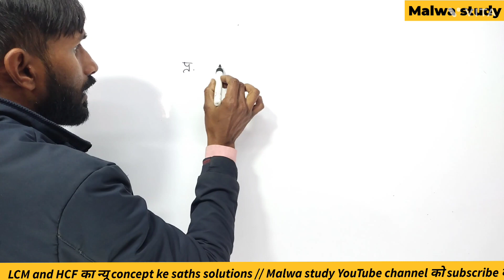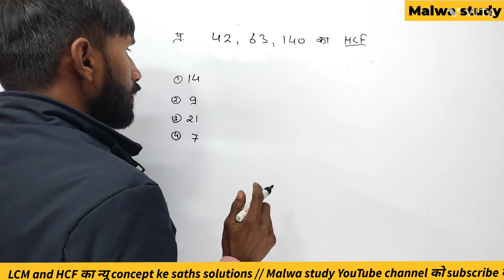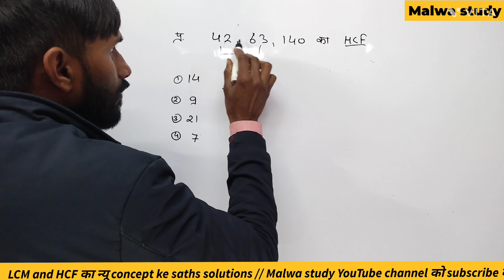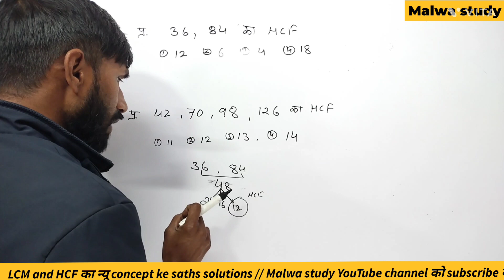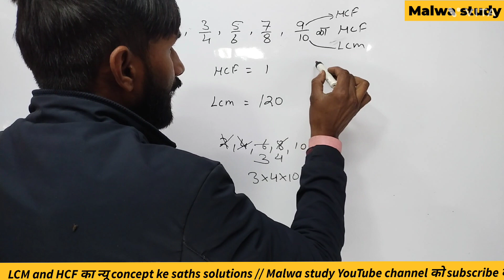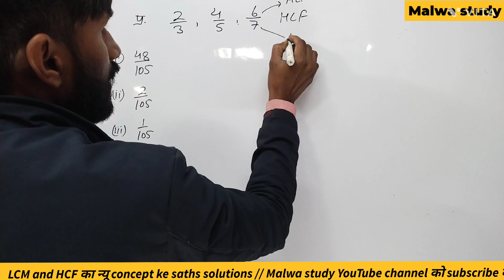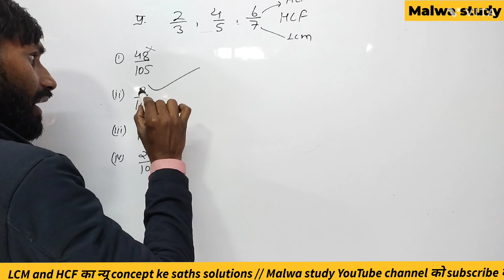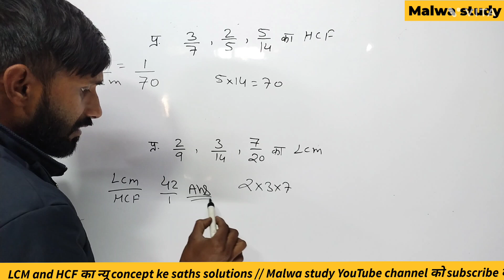LCM and HCF part 2 short trick,,sscgd 2024,,Malwa study ,,maths by jitendra sir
LCM and HCF short trick,,sscgd 2024,,Malwa study ,,maths by jitendra sir